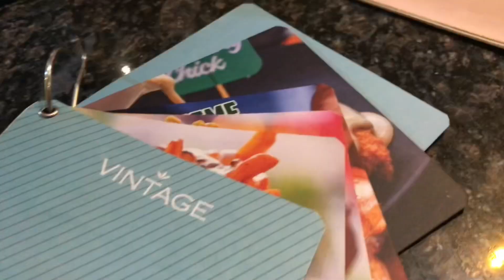Vintage Karachi | Cheesy Creamy Food | Best food in Karachi | Mehak Foodzilla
Vintage Karachi
Beef Burger
Chicken Steak Mushroom Sauce
Pasta Sonara